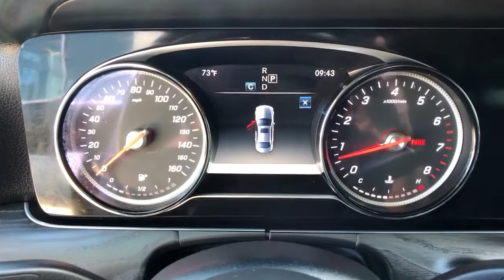2019 Mercedes-Benz E-Class Arvin, Oildale, Shafter, Wasco, Bakersfield, CA Z29500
designo Selenite Gray Magno Metallic Used 2019 Mercedes-Benz E-Class available in Bakersfield, CA at  Bakersfield Mazda. Servicing the Arvin, Oildale, Shafter, Wasco, CA area.
2019 Mercedes-Benz E-Class E 300 - Stock#: Z29500 - VIN#: WDDZF4JB2KA505733

Bakersfield Mazda
2900 Cattle Dr

designo Selenite Gray Magno Metallic 2019 Mercedes-Benz E-Class E 300 RWD 9-Speed Automatic I4 E 300, 18 5-Spoke Wheels, 4-Way Lumbar Support, 4-Wheel Disc Brakes, 8 Speakers, ABS brakes, Air Conditioning, Alloy wheels, AM/FM radio, Android Auto, Anti-whiplash front head restraints, Apple CarPlay, Apple CarPlay/Android Auto, Auto tilt-away steering wheel, Auto-dimming door mirrors, Auto-dimming Rear-View mirror, Automatic temperature control, Brake assist, Bumpers: body-color, Burl Walnut Wood Trim, Delay-off headlights, Driver door bin, Driver vanity mirror, Dual front impact airbags, Dual front side impact airbags, Electronic Stability Control, Emergency communication system: Mercedes me connect, Exterior Parking Camera Rear, Four wheel independent suspension, Front anti-roll bar, Front Bucket Seats, Front Center Armrest, Front dual zone A/C, Front reading lights, Fully automatic headlights, Garage door transmitter: Homelink, Genuine wood dashboard insert, Genuine wood door panel insert, HD Radio w/SIRIUS Satellite & Real-Time Traffic, Head restraints memory, Heated door mirrors, Illuminated entry, Knee airbag, Leather Shift Knob, Low tire pressure warning, MB-Tex Upholstery, Memory seat, Navigation system: COMAND, Occupant sensing airbag, Outside temperature display, Overhead airbag, Overhead console, Panic alarm, Passenger door bin, Passenger vanity mirror, Power adjustable front head restraints, Power adjustable rear head restraints, Power door mirrors, Power driver seat, Power Front Seats, Power moonroof, Power passenger seat, Power steering, Power windows, Premium audio system: COMAND, Radio data system, Radio: COMAND Navigation, Rain sensing wipers, Rear anti-roll bar, Rear fog lights, Rear reading lights, Rear seat center armrest, Rear window defroster, Remote keyless entry, Security system, Speed control, Speed-sensing steering, Split folding rear seat, Sport Package, Steering wheel memory, Steering wheel mounted audio controls, Tachometer, Telescoping steering wheel, Tilt steering wheel, Traction control, Trip computer, Turn signal indicator mirrors, Variably intermittent wipers, Weather band radio, E 300.brbrRecent Arrival!